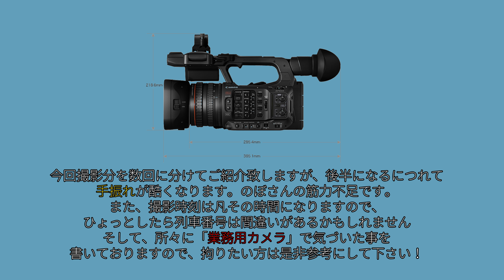【４Ｋ超高画質】瓢箪山駅 PART１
近鉄奈良線「瓢箪山駅」東方踏切で撮影です。令和４年１０月９日に撮影
撮影機器　CANON XF605（4K XF-AVC Intra-Frame HLG）
編集ソフト　Adobe Premiere （QuickTime　ProRes 422）で書き出ししています。